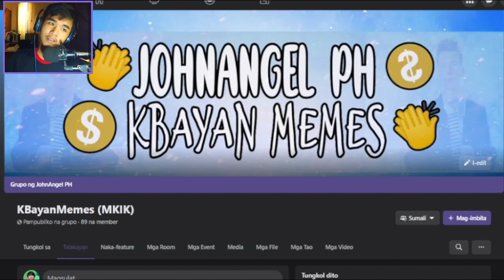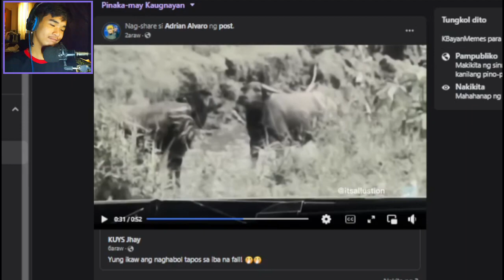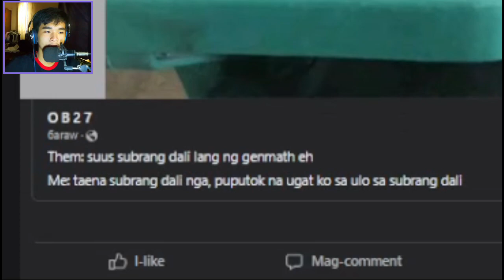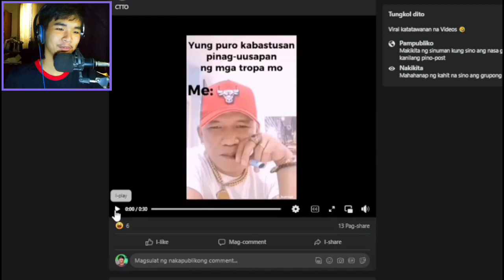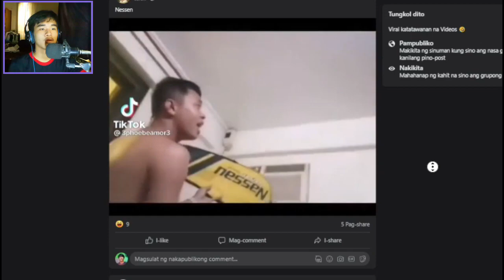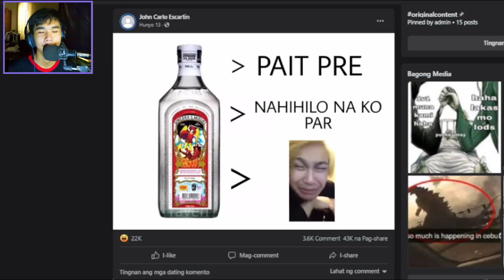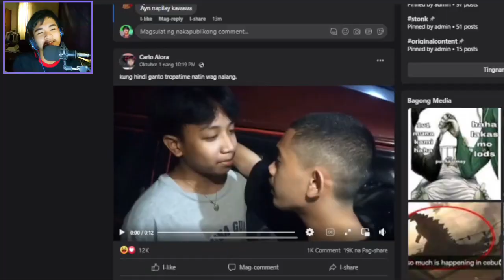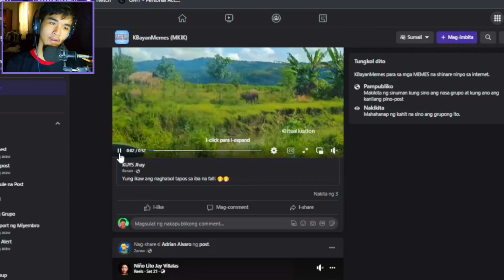KBayan Memes Pero May Unexpected Na Nangyari #21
➡Other Channels:
The content is purely satirical and any criticisms of individuals are personal opinions only, so please do not take them seriously. In no event is this video intended to harm or promote hatred by those edited in its content.

Credits:
CERTAIN FB GROUPS
r/PampamilyangPaoLUL